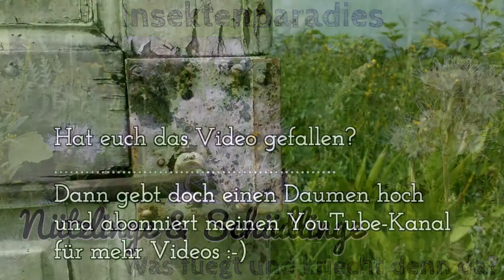Der Garten – Ein Insektenparadies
Insekten spielen für unsere Ernährung eine erhebliche Rolle – ein Garten ist ein Insektenparadies und sollte als solches verstanden werden.

Im Video: Marienkäferlarve beim Fressen - Hummeln in der Blumenwiese - Kartoffelkäferlarven und Marienkäfer